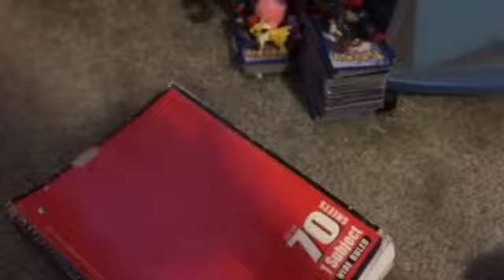Ancient Mage Art